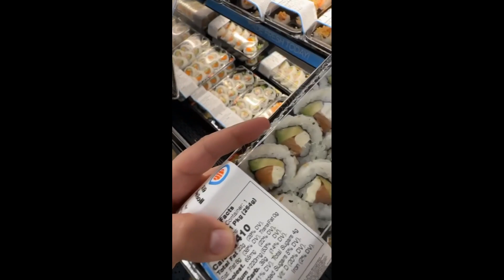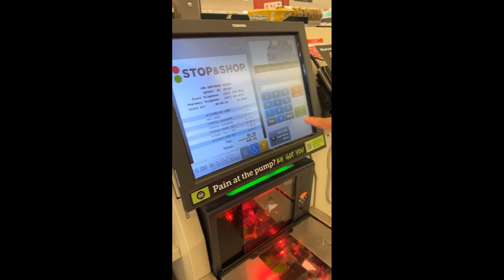Swhany fazendo uma atualização sobre o caso da mulher do micro-ondas | Stories da Swhany